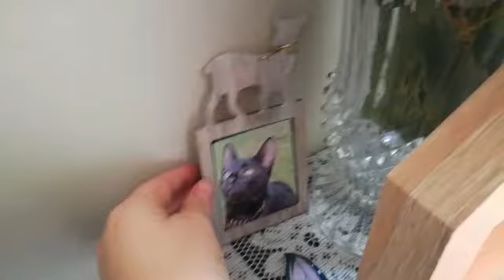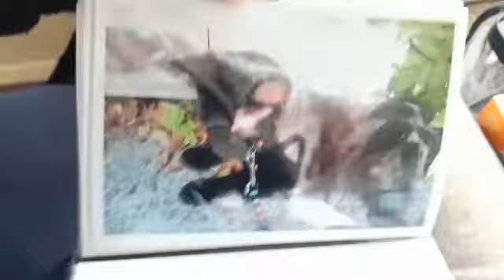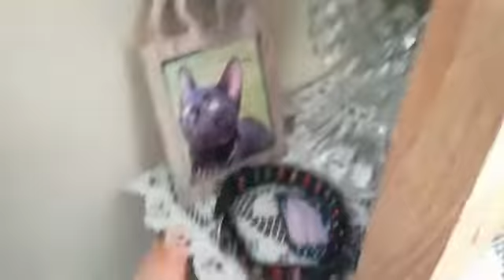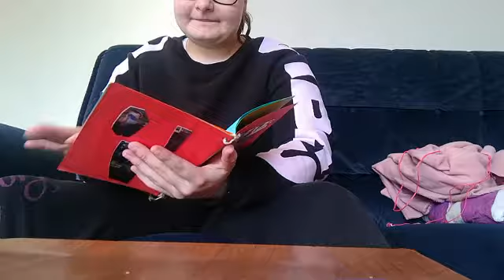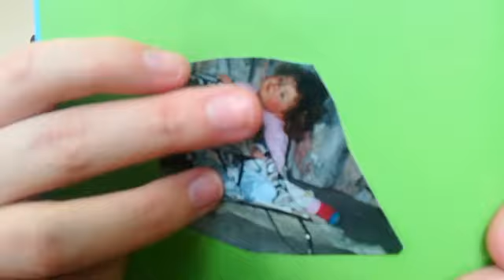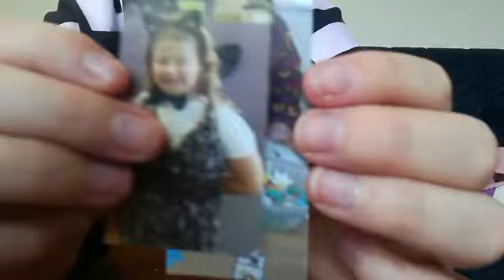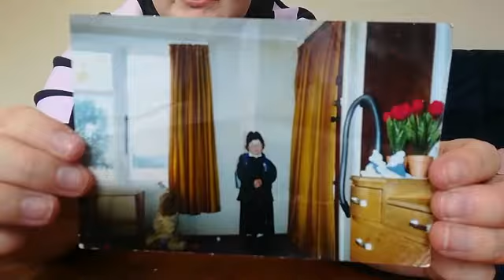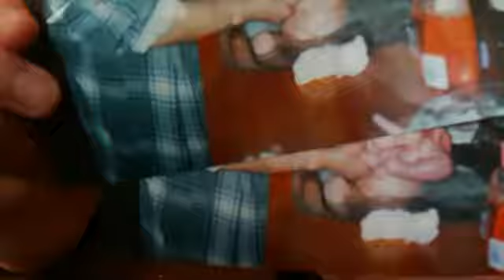First Vlog On This Channel